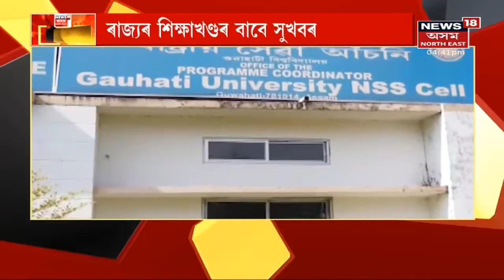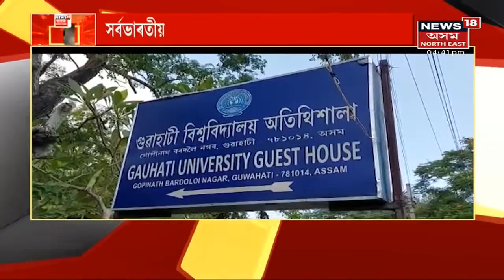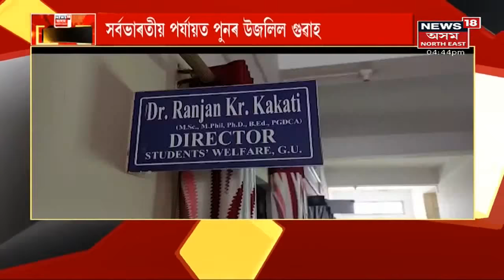Special Show বিশেষ | প্ৰকৃতিৰ লাৱণ্য ৰূপ, দেখি অপৰূপা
22 September, 2021 : খাচী পাহাৰৰ জলধাৰাৰ নাভাগৰা সোঁত
8:22 ২০১৯-২০ বৰ্ষৰ NSS বঁটা লাভ গুৱাহাটী বিশ্ব বিদ্যালয়ৰ
15:07 ৰ'লাৰ স্কেটিঙৰ জনপ্ৰিয়তা বৃদ্ধিৰ প্ৰয়াস
18:39 খোল খালে দশমমান

লগতে চাওক ৰাজ্যৰ অন্যান্য খবৰ -